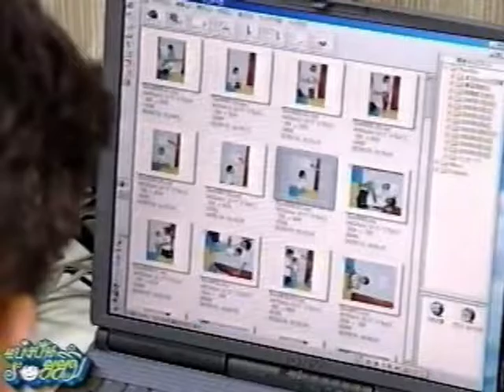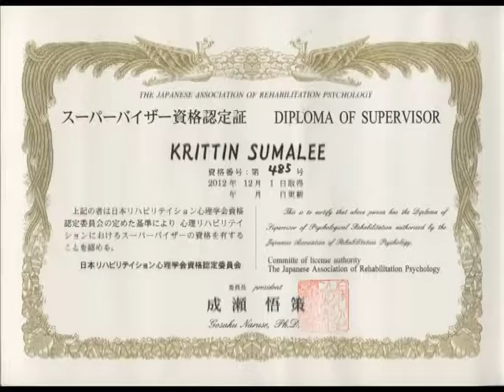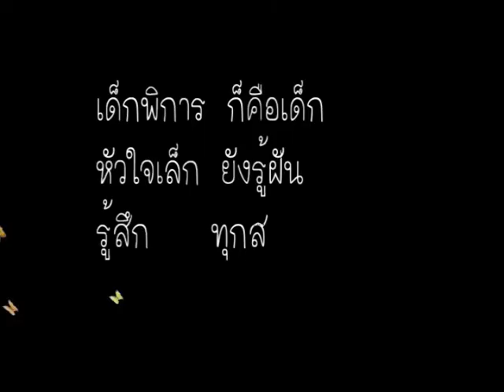1 ทศวรรษ โดสะโฮ ประเทศไทย มูลนิธิเพื่อเด็กพการ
โดสะโฮ ในประเทศไทย โดยความร่วมมือระหว่าง มูลนิธิเพื่อเด็กพิการ ร่วมกับ ชมรมผู้ปกครองเด็กพิการ และ Osaka Dousa-Hou Society สนับสนุนวิทยากรจากประเทศญี่ปุ่นที่มีประสบการณ์โดยตรง ได้เล็งเห็นความสำคัญในการฟื้นฟูเด็กพิการ จึงได้ดำเนินการจัดโครงการอบรมเชิงปฏิบัติการโดสะโฮให้กับผู้ปกครอง อย่างต่อเนื่องเป็นเวลา 17 ปี จนถึงปัจจุบัน
ค่ายโดสะโฮ (การฝึกการเคลื่อนไหวแบบญี่ปุ่น) เริ่มต้นที่ประเทศญี่ปุ่น โดยอาจารย์ นารูเซ เป็นผู้คิดค้นศาสตร์ทากเลือกใหม่ๆซึ่งได้รับมาตรฐานจากมหาวิทยาลัยคิวชู เป็นผู้ออกใบวุฒิบัตรสำหรับบุคคลที่ผ่านการ
อบรมโดสะโฮ